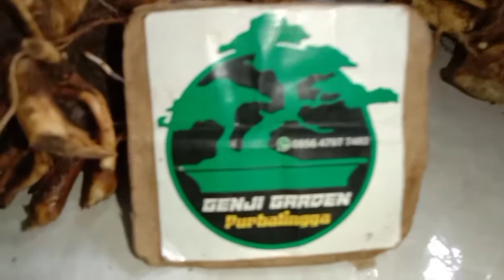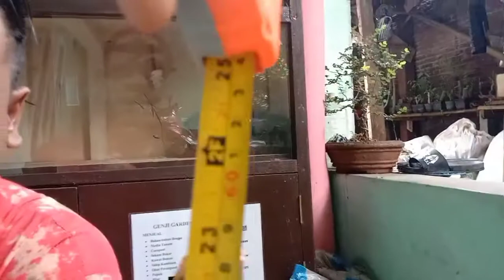JAWABAN KENAPA HARGA ANTING PUTRI LUMAYAN PEDES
salam satu hobi dari kami GENJI GARDEN PURBALINGGA.
untuk Vidio kali kita bahas lagi bahan bonsai jenis anting putri.
banyak para sahabat bonsai yang mempertanyakan kenapa harga anting putri itu lumayan mahal.
dan ini lah jawabannya gaes.
ikutin terus dan selamat menyaksikan.